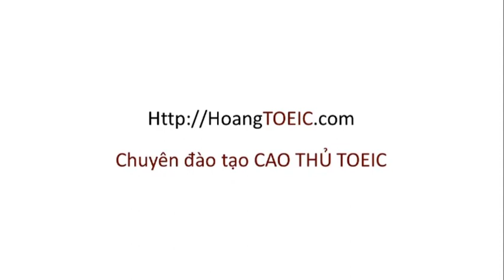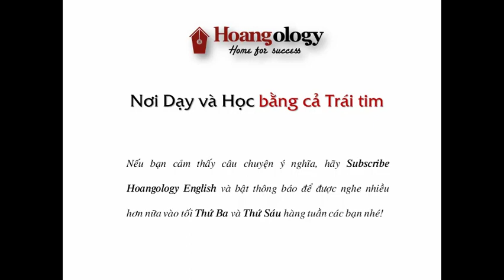HOÀN CẢNH, THÓI QUEN, TÍNH CÁCH VÀ CUỘC ĐỜI | CHUYỆN KỂ OLOGY - PHẦN 1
Một câu chuyện về hoàn cảnh, sự hình thành nên những thói quen và tính cách ảnh hưởng đến cuộc đời của thầy.
Hi vọng có thể giúp các em trên con đường khám phá bản thân, tìm ra chính mình.
[0:00:00] Hoàn cảnh hình thành thói quen OLOGY
[0:05:58] Hoàn cảnh hình thành thói quen phát triển độc lập, tự chủ
[0:09:00] Chủ động tạo hoàn cảnh, tạo thói quen để trở thành bất kỳ ai
 HOANGOLOGY ENGLISH